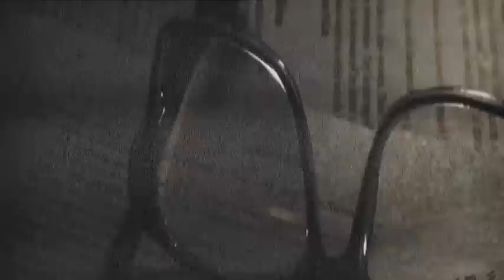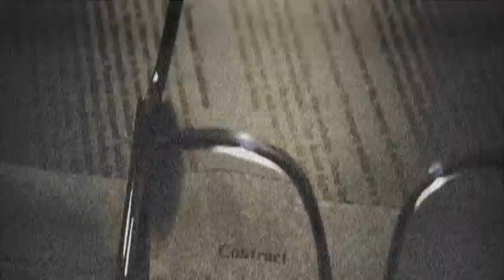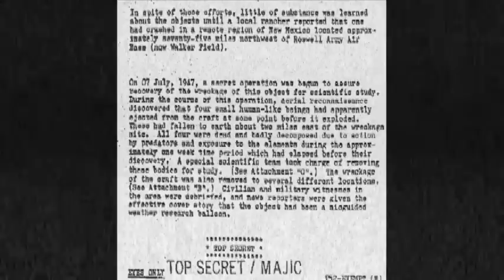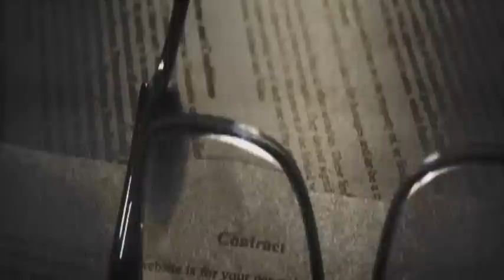Informante filtró planes futuros de la Manipulación alien en la humanidad